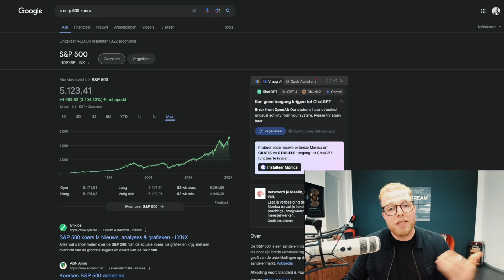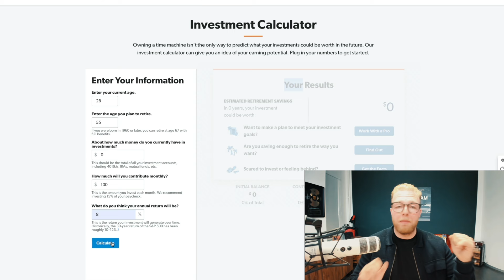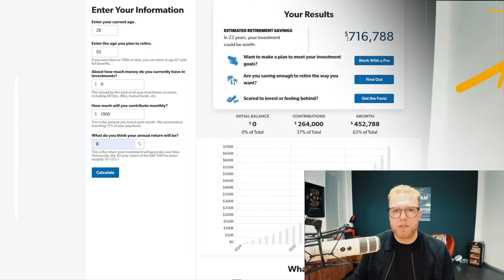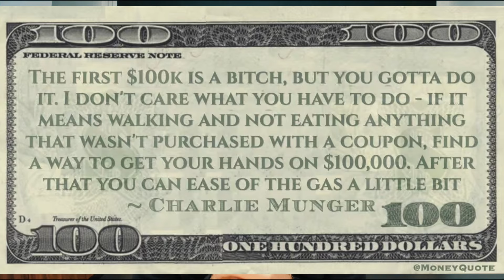Rijk worden in België (zelfs met een laag inkomen)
Hoe kan je mij volgen?